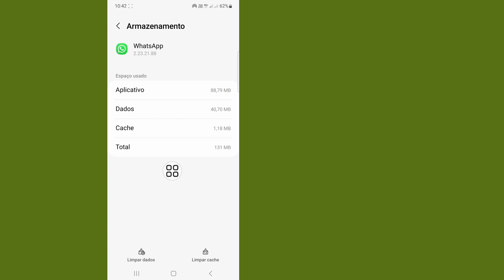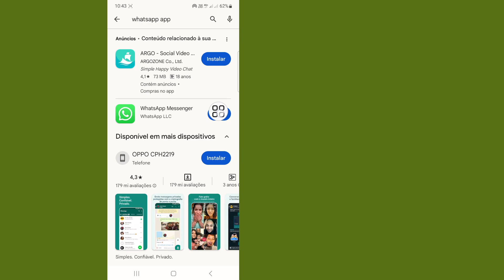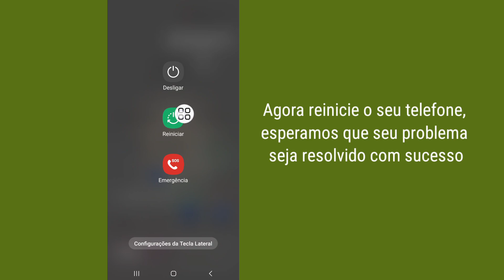Como consertar uma chamada recebida do WhatsApp que não aparece na tela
No vídeo de hoje vou mostrar como consertar chamadas recebidas do WhatsApp que não aparecem na tela.  Se as notificações de chamadas recebidas no Whatsapp não aparecem na sua tela, então este vídeo é para você.  Então sente-se e aprenda como resolver chamadas recebidas que não aparecem na tela do WhatsApp Se a tela do seu telefone não liga quando recebe uma chamada, o telefone continua tocando apenas, mas você não consegue ver quem está ligando, pois o display não acorda.